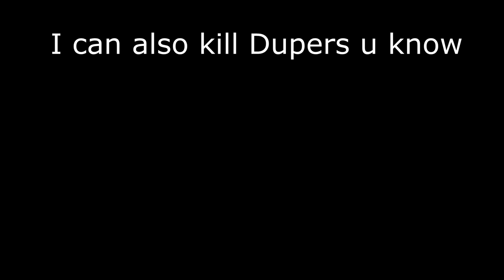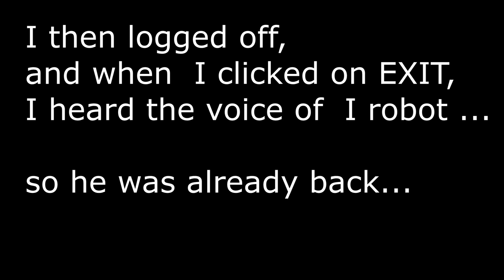What a MeetinG...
Spawned in Elektro, in my appartment, then have crazy meeting with a guy that admitted to be a duper... see what happened:)

Dayz SA video with a bit of SC2 in it ;)